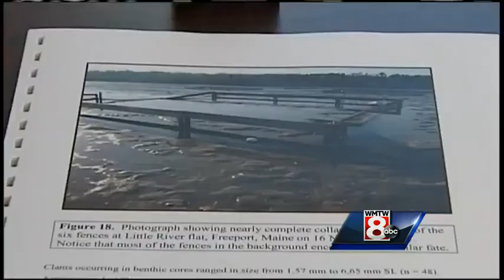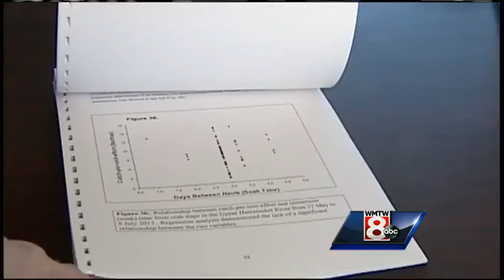Problems arise in green crab study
Study's author say fencing issues call findings into question.